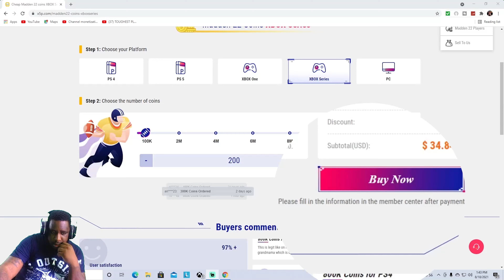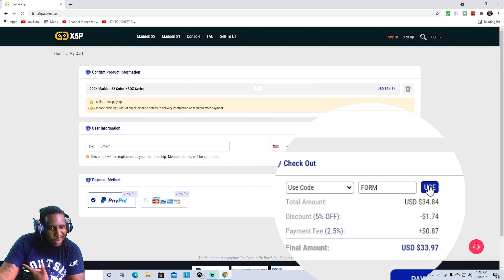WEEKEND LEAGUE HELL GAME!! COMES DOWN TO LAST SECONDS!!